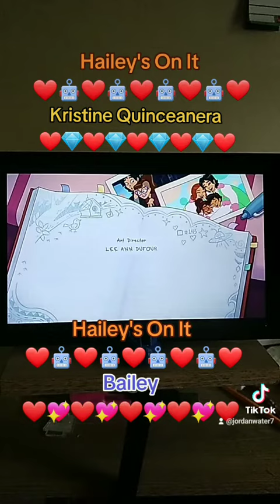Hailey's On It! Bailey🤖❤🤖